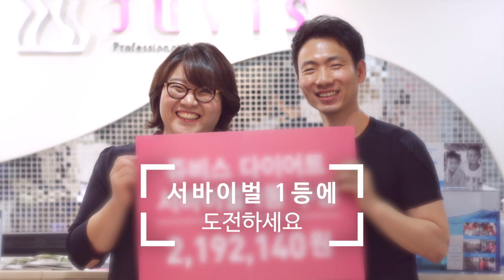[쥬비스tv]2016년 5월 쥬비스 다이어트 서바이벌 1등 수원점 이우영 고객